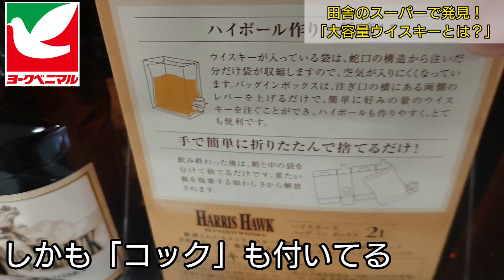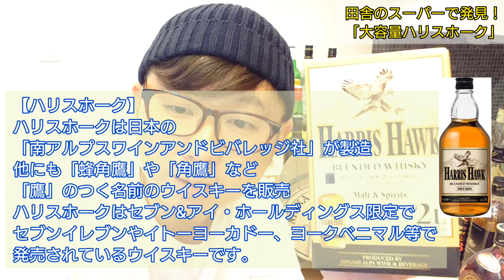田舎のスーパーで見つけた！樽サーバーに合う大容量ウイスキーとは？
今日は田舎のスーパー(ヨークベニマル)で見つけたんですよ・・・
以前、手作りしたNIKKA WHISKYの樽型サーバーに取り付けられる大容量タイプのウイスキーを！
これをはたして樽型サーバーに取り付けできるのか？

ウヰスキーのご提供・ご依頼等は下記へ
「ひろしの隠れ家宛」